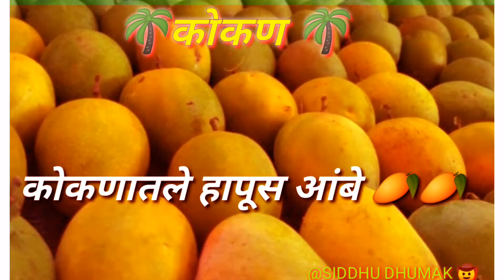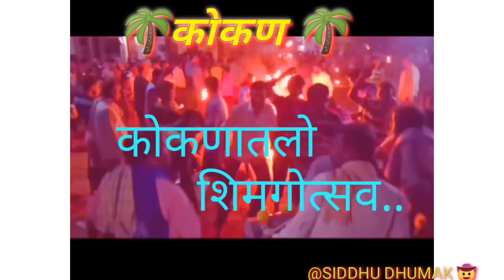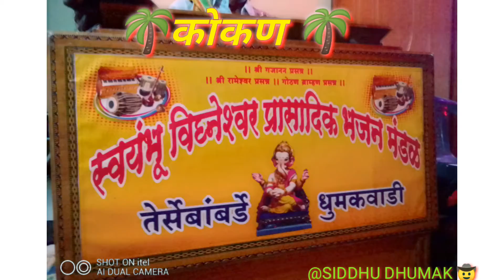🌴 स्वरगाहून सुंदर आपल 🌴कोकण🌴